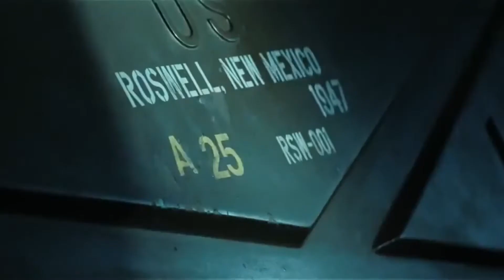James Mangold vai dirigir "Indiana Jones 5"!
James Mangold, diretor de 'Logan", vai dirigir "Indiana Jones 5", o que acham? Assistam o vídeo e comentem!

Confiram as ofertas de Games do Amazon no link abaixo!